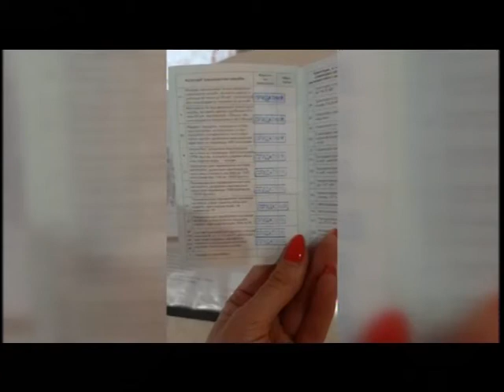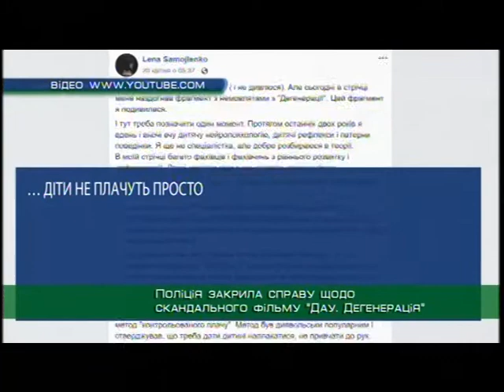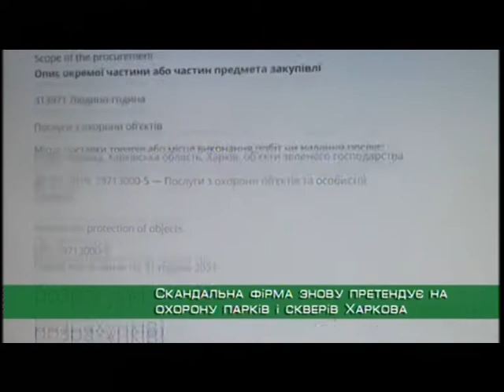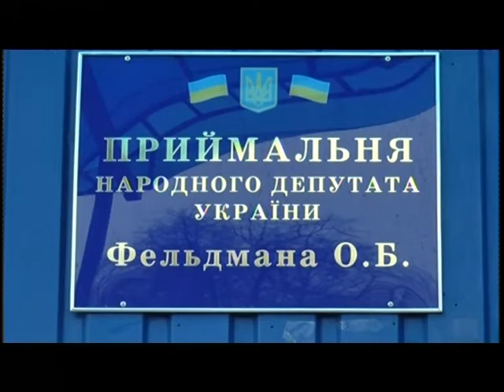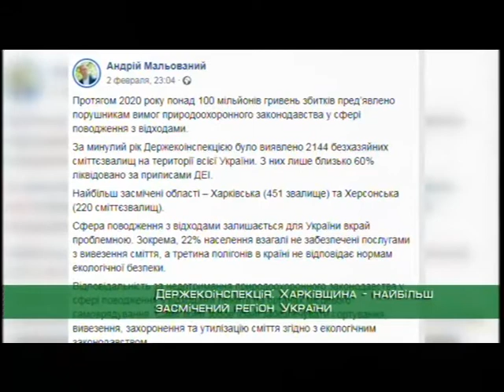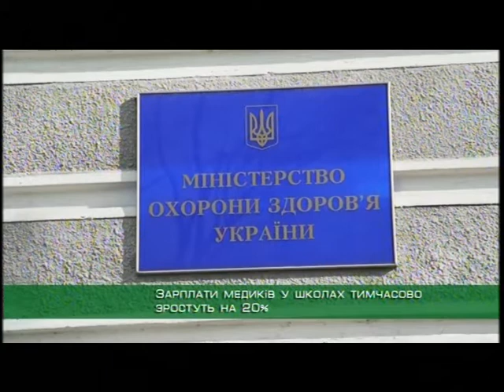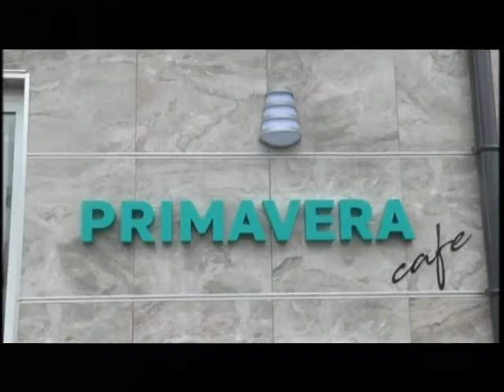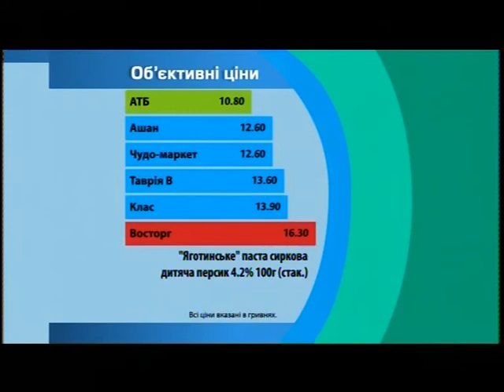“Новости-объектив” 4 февраля 2021